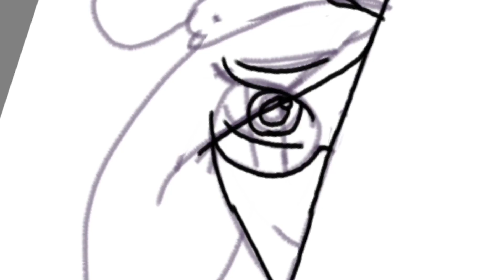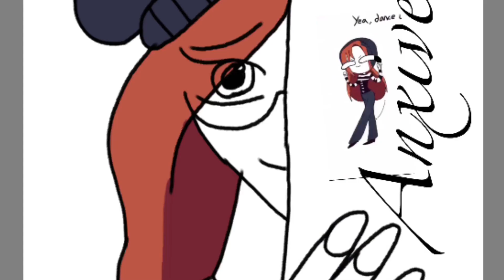A gift for Anxivert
Anxivert made me a present, so I decided to make her one! Please check out her channel, she is a wonderful artist/animator!